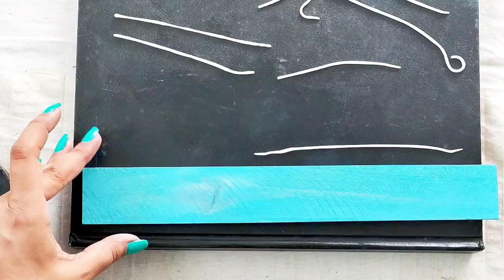How to create a spiral texture on top of photo frame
creating texture with clay on top of the frame